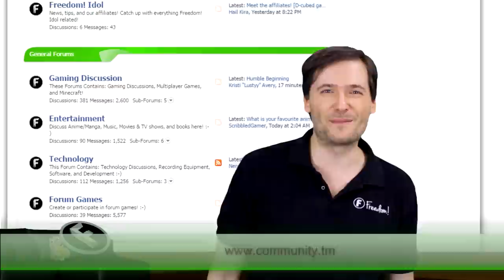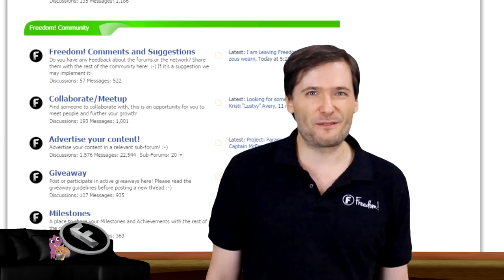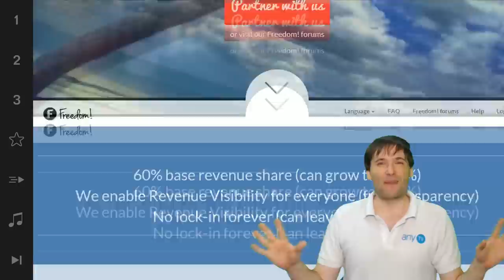★ 100 million subscribers!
▼ Links

▼ Heartbeat

▼ Freedom!

▼ Music